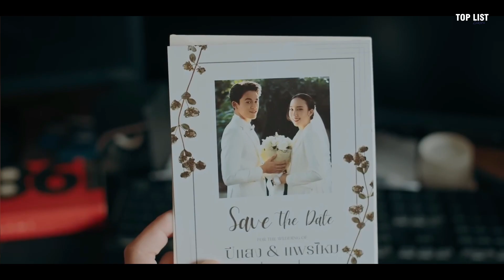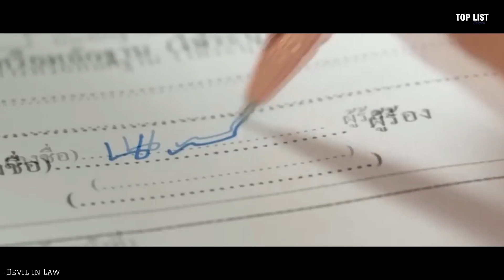10 Best Thai BL Dramas with Poor Man-Rich Man Romance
10 Best Thai BL Dramas with Poor Man-Rich Man Romance

Detail :
1,KinnPorsche
2,Love Mechanics
3,Never Let Me Go
4‘Cause You’re My Boy
5,Be My Favorite
6,Dangerous Romance
7,To Sir, With Love
8,What Zhabb Man!
9,Devil in Law
10.Even Sun